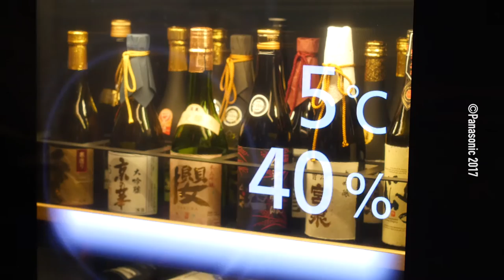Sake & Wine Cellar with a Transparent Display PanasonicCES 2017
Ideal storage conditions for wine and sake are different. Panasonic’s Sake & Wine Cellar has independent temperature and humidity settings for individual shelves, making it possible to store different drinks in their ideal conditions in the same unit. Moreover, the door with a transparent display shows details of each bottle stored inside and reveals complementary food recipes.